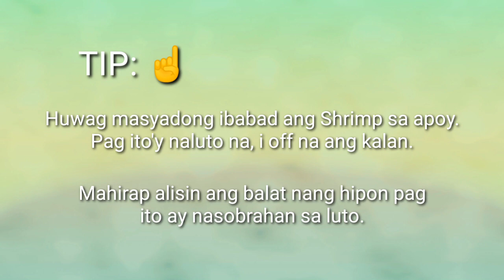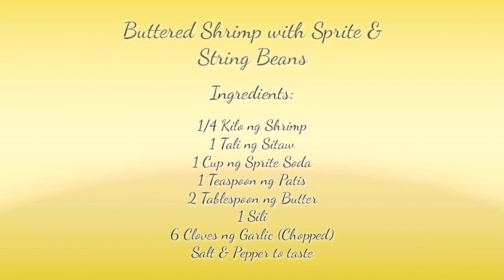Healthy Buttered Shrimp with a Twist | Pinoy Recipe Na Masarap At Mura! 😋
Bakit "with a twist"? Ang recipe po na ito ay personal na pambaon namin sa opisina. Affordable and yet MASARAP (Bonus!!) HEALTY pa. SPRITE ang pampalasa at HEALTHY ito dahil meron itong Sitaw na masustansya sa katawan. Pamparami din ito nang ulam!!

Ito ang mga ingredients:
- 1/4 Shrimp
- 1 Tali nang Sitaw (String Beans)
- 1 Cup nang Sprite
- 1 Tsp Patis
- 1 Pc Sili (Pang sigang)
- 6 Cloves Garlic
- Salt & Pepper to taste
- 2 Tbs Butter

Panuorin ang buong video para sa technic paano magluto nang Shrimp nang di mahirap balatan! 😱😍